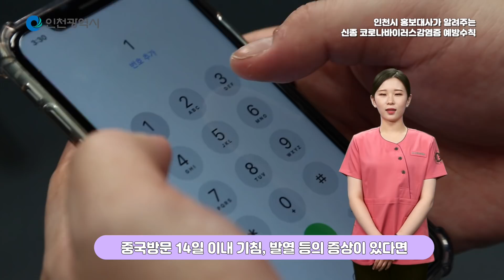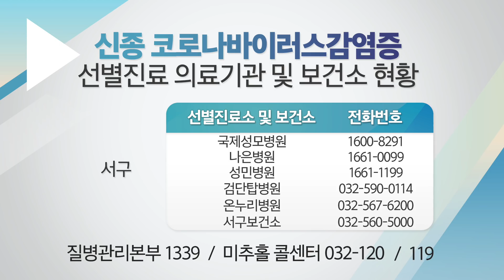🚨인천시 홍보대사가 알려주는 코로나바이러스감염증-19 예방수칙!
(함께해주세요!)인천시 홍보대사가 알려주는
코로나바이러스감염증-19 예방수칙 !!!
우리 모두 동참하면 꼭 이겨낼 수 있습니다. 👀👍

1. 손은 흐르는 물에 30초 이상 비누로 꼼꼼히 씻어주세요.
2. 기침할 때는 옷소매로 꼭 가려주세요.
3. 중국 방문 14일 이내 기침, 발열 등의 증상이 있다면 즉시 관할 보건소 또는 1339에 상담해주세요.
4. 호흡기 환자는 의료기관 방문 시 마스크를 착용하고 꼭 해외 여행력을 알려주세요.
5. 발열, 호흡기 증상자와 접촉을 자제해 주세요.

신종 코로나바이러스감염증 확산방지를 위해 총력을 다하겠습니다.
질병관리본부 1339 / 미추홀콜센터 032-120 / 119

신종 코로나바이러스감염증 선별진료 의료기관 및 보건소 현황